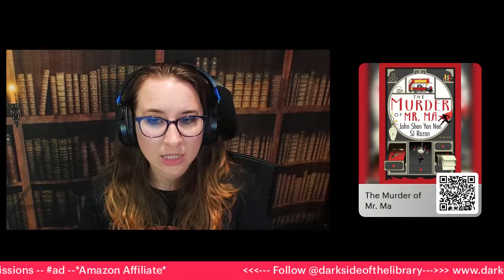New Dark Adult Fiction Releases April 2024 (Part 2)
The House on Biscayne Bay, by Chanel Cleeton (April 2)

The Hungry Dark, by Jen Williams (Apr 9)

I Cheerfully Refuse, by Leif Enger (Apr 2)

Immortal Pleasures, by V. Castro (April 16)

Indian Burial Ground, by Nick Medina (April 16)

The Murder of Mr. Ma, by SJ Rozan and John Shen Yen Nee (Apr 2)

Myrrh, by Polly Hall (Apr 9)

Oracle, by Thomas Olde Heuvelt (Apr 30)

Sanctuary, by by Valentina Cano Repetto (Apr 16)

A Short Walk Through a Wide World, by Douglas Westerbeke (Apr 2)

Someone You Can Build a Nest In, by John Wiswell (Apr 2)

This Skin Was Once Mine and Other Disturbances, by Eric LaRocca (April 2)

To Gaze Upon Wicked Gods, by Molly X. Chang (April 16)